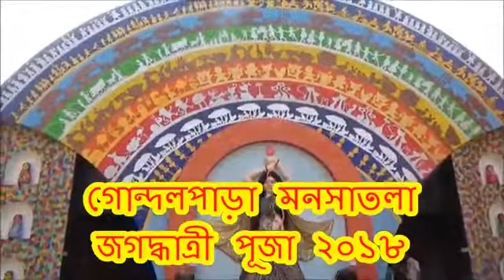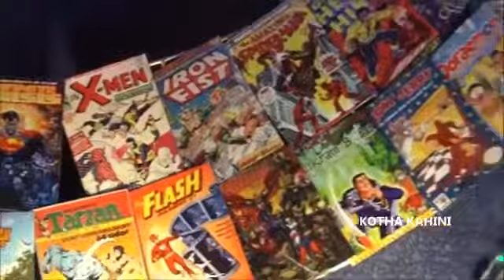GONDALPARA MANASHATOLA JAGADHATRI PUJA 2018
MY Camera:

My Mobile:

MY Tripod:

Thanks.